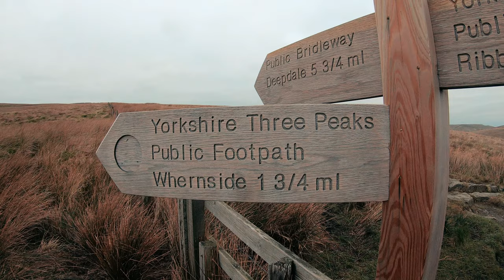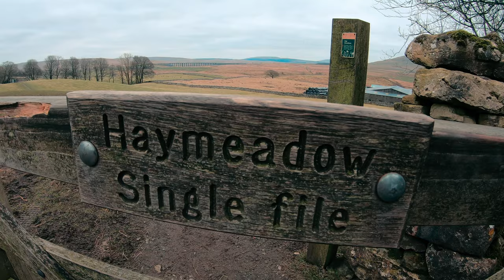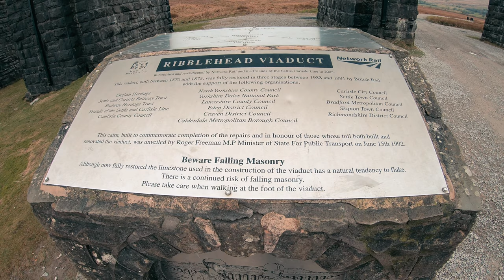Yorkshire Dales Whernside hike via Ribblehead Viaduct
Welcome to yet another hike, this week we are in Yorkshire, my first time. Me Beechy and Dean do the Whernside Circular which is part of the Yorkshire three peaks.We parked near the gorgeous Ribblehead Viaduct and let the hike unfold.

The Path was easy to follow and mostly good under foot with a few muddy parts but over all an easy walk for most to undertake.
We climbed anti clockwise so coming down is very steep on the knees but take your time it is fine, maybe clockwise would be better for you.

Equipment taken -
@berghaus Bag
@Regattaoutdoors Waterproof jacket
@mountainwarehouse Down Jacket
Vans Gortex Boots
OEX water bladder
Karrimor Trousers
@landrover Discovery

Equipment i use and Amazon Affilate Links:

GOPRO HERO 7